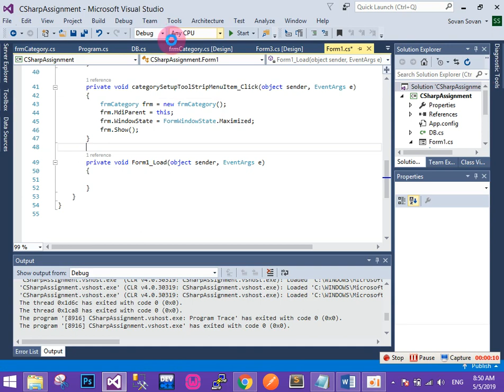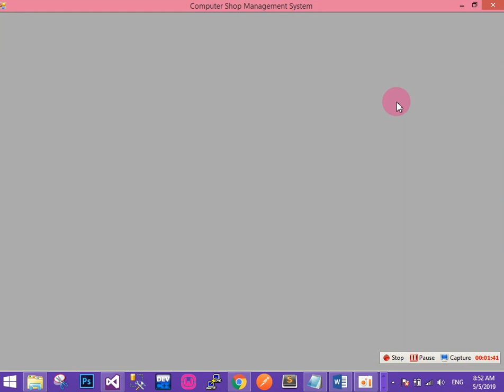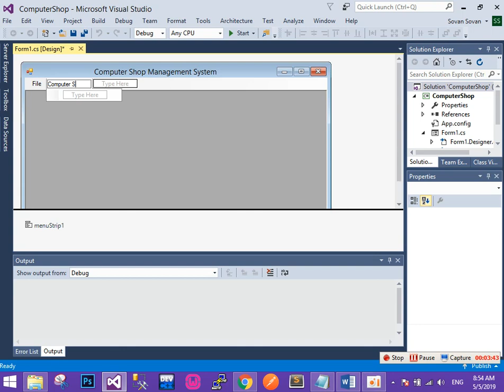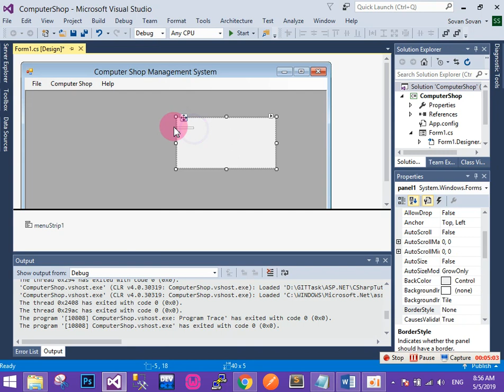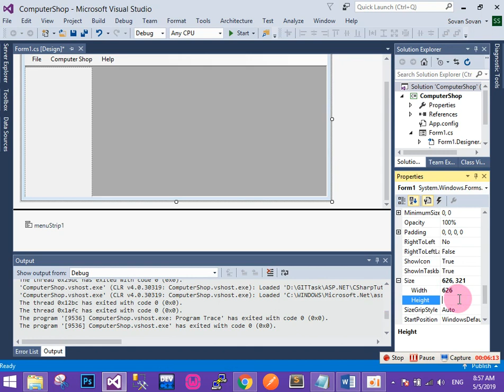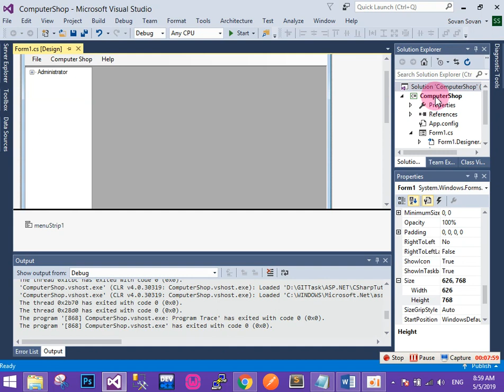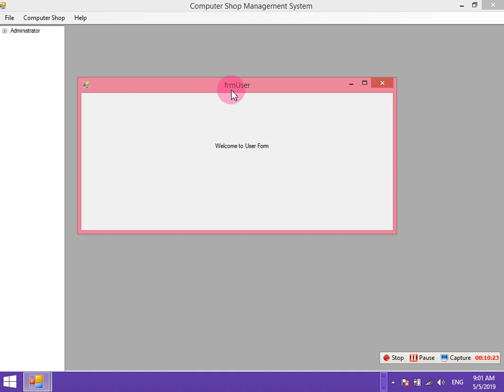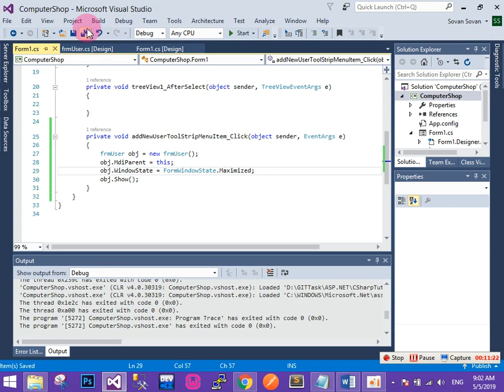Make C# Application Project Part 1 - C# Windows Application MDI Form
IT Training Course, Website Design, Web Development,Mobile Application Development,Windows Base Training, Short Course Training.